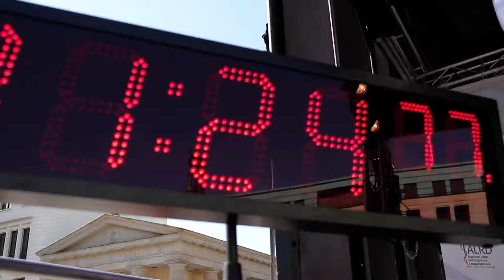Best Of: Tag der Wiederbelebung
Du kannst Leben retten!
Auftaktveranstaltung zur Woche der Wiederbelebung 2016